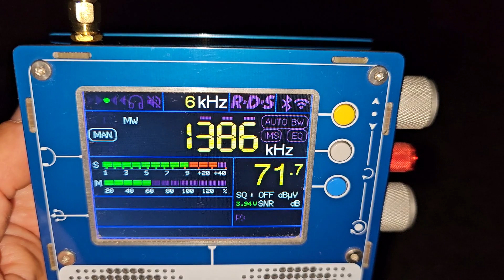TEF6686. 1386 кгц. Радио Свобода